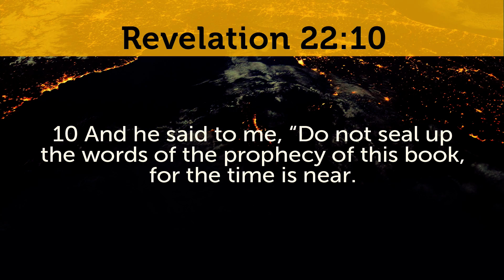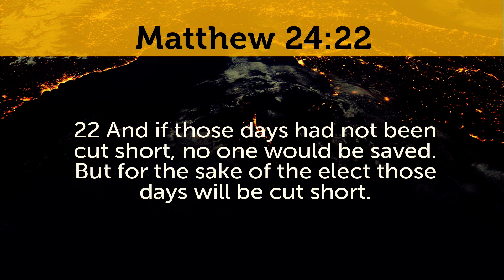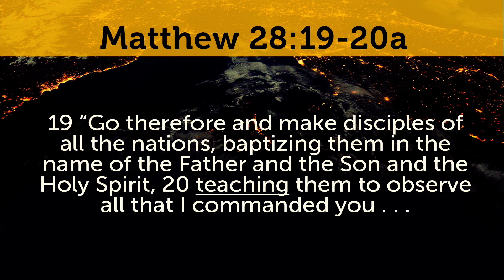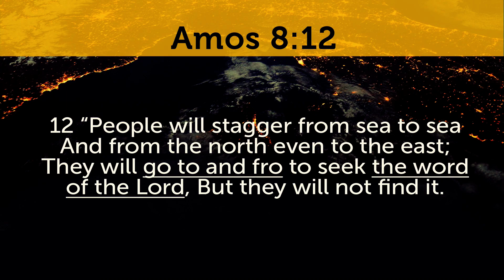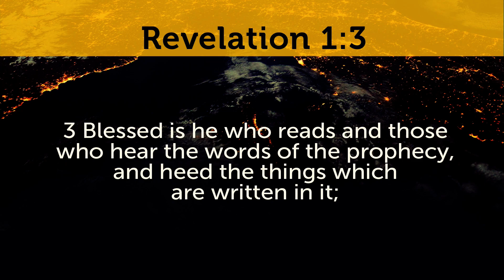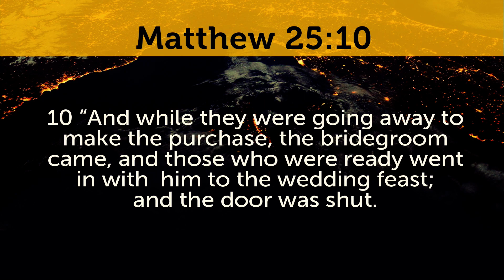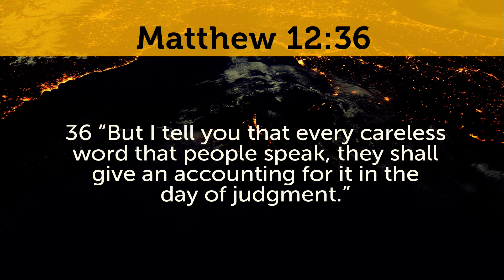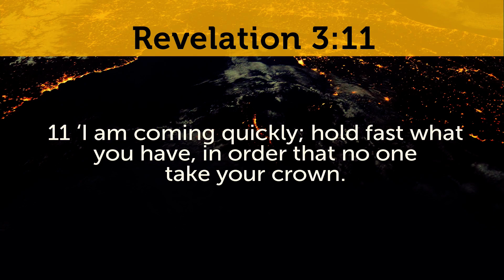What Happens When Jesus Returns? | Revelation 22:10-12 | Dr. Carl Broggi, Senior Pastor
Dr. Carl Broggi, Senior Pastor, continues his study of the book of Revelation in chapter 22.